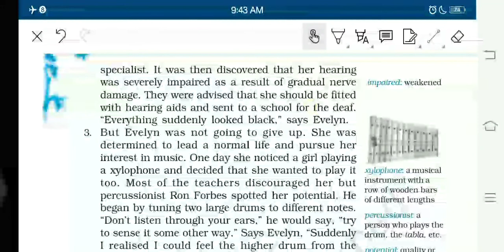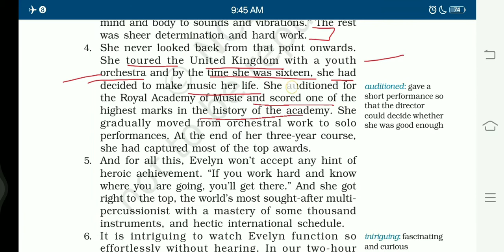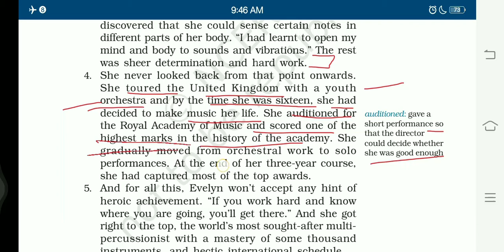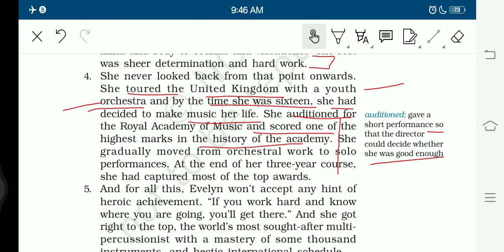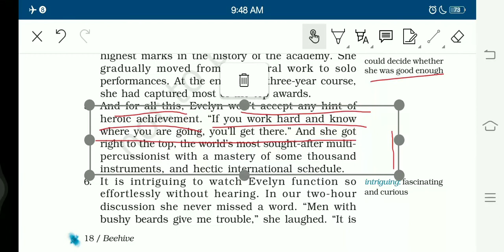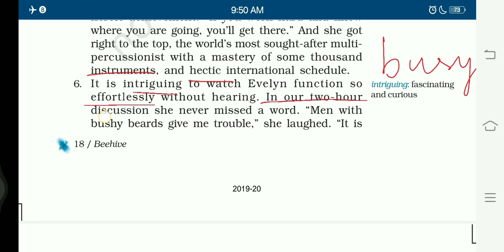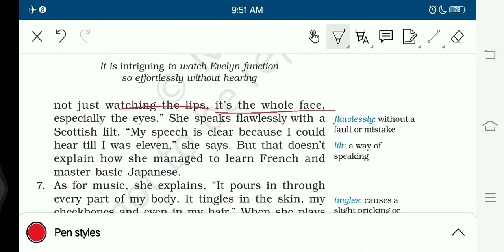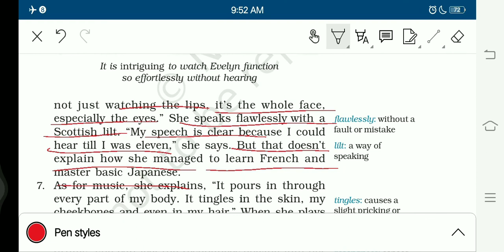9th class ncert The sound of music